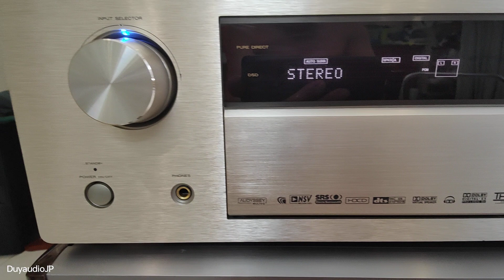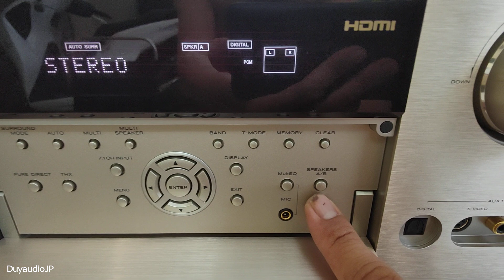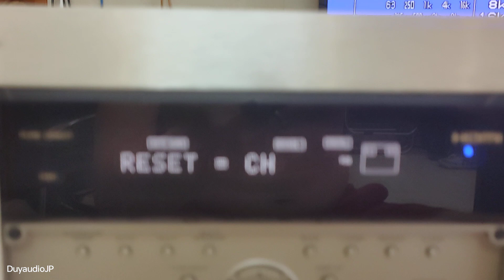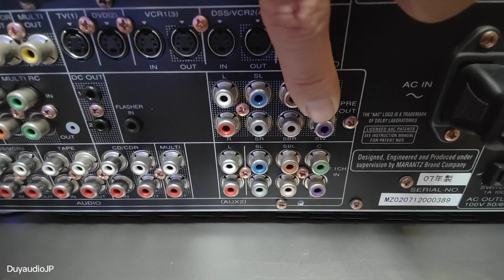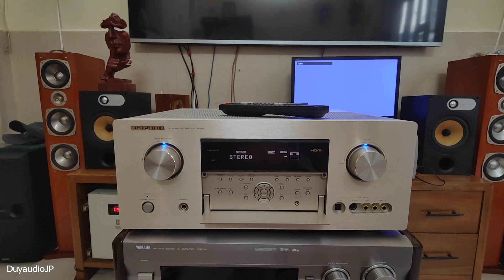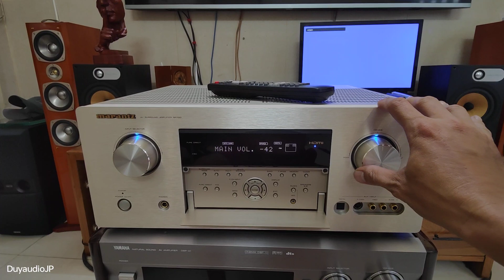Marantz SR7001, điện 100v, cs lên tới 740w, tiếng mượt mà, giá lại mềm.. #0799100001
🏠 71 Cây Keo - Tam Phú - Thủ Đức - TPHCM